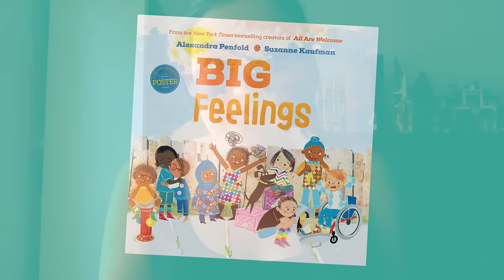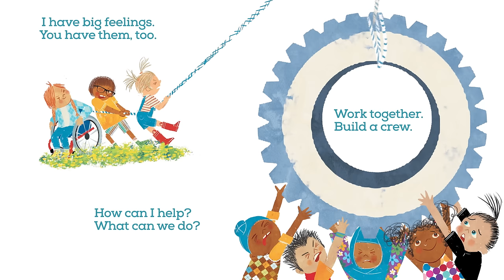Big Feelings - Read Aloud With Author Alexandra Penfold | Brightly Storytime Together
What should we do when things don’t go to plan? By talking it through, compromising, and seeing another point of view, we can start fresh, begin anew. This book helps children navigate the emotional challenges they face in their daily lives.

ABOUT BIG FEELINGS
The newest picture book from the creators of All Are Welcome to help children navigate BIG FEELINGS!

In their bestselling picture book All Are Welcome, Alexandra Penfold and Suzanne Kaufman celebrate kindness, inclusivity, and diversity. Now with Big Feelings, they help children navigate the emotional challenges they face in their daily lives.

What should we do when things don’t go to plan? We may feel mad, frustrated, or overwhelmed, but by talking it through, compromising, and seeing another point of view, we can start fresh, begin anew.